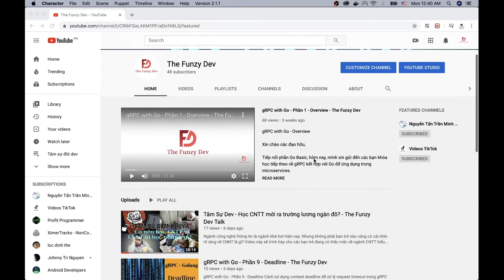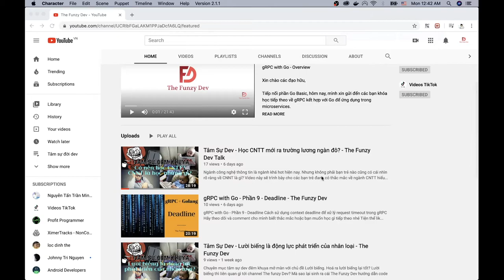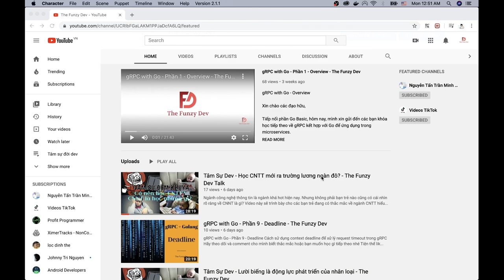Tâm Sự Dev - Ăn nhậu giúp kiếm lương ngàn đô? - The Funzy Dev Talk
Liệu ăn nhậu có xấu như mọi người vẫn thường hay nghĩ?
Đi làm thì có nên ăn nhậu không?
Ăn nhậu như thế nào để đạt hiệu quả tối đa?
Sinh viên thì có nên say xỉn?

Khuyến cáo: video nhằm mục đích nói nhảm là chính, không hề khuyến khích chuyện ăn nhậu ^^

Ý kiến các đạo hữu về việc này như thế nào?
Để lại comment bên dưới để cùng trao đổi nhé